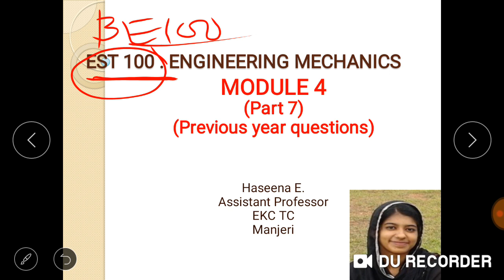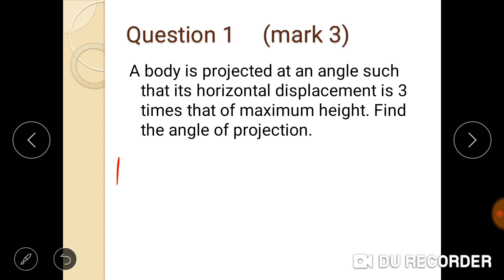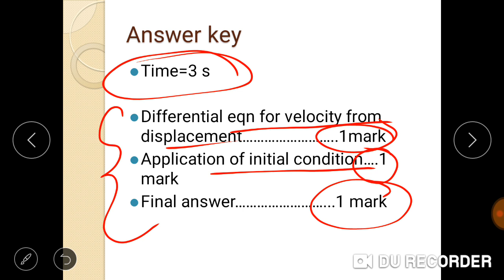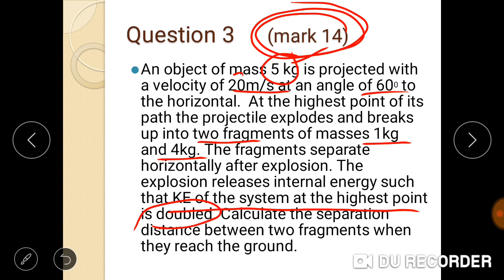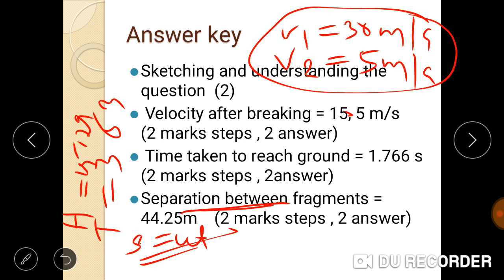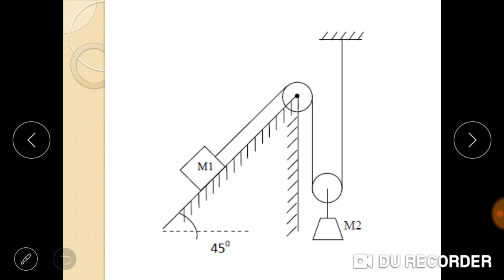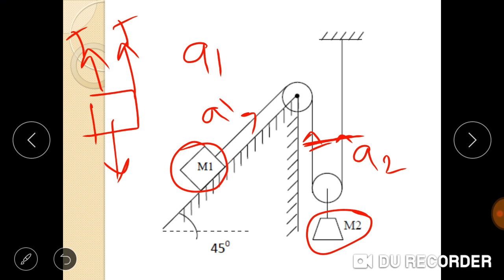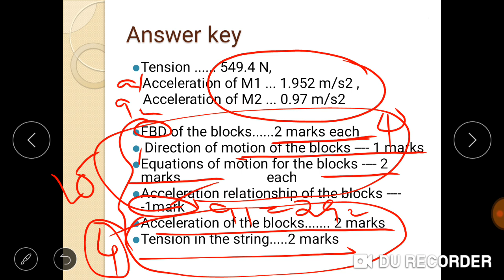Previous year questions from module 4| part 7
EST 100 : ENGINEERING MECHANICS|MODULE 4|PART 7|Previous year questions |